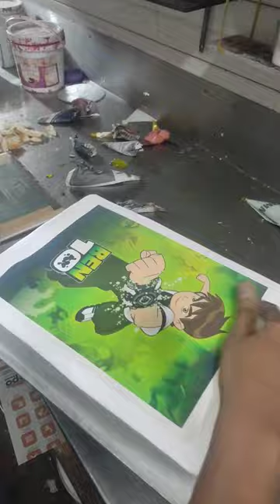BEN 10 cake.. Photo cake॥